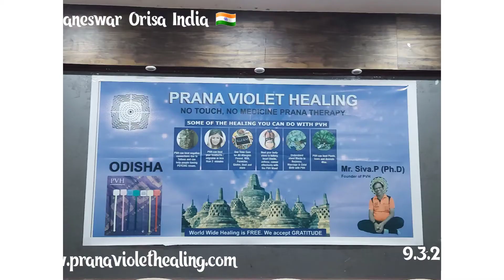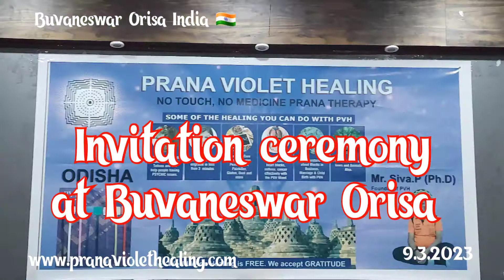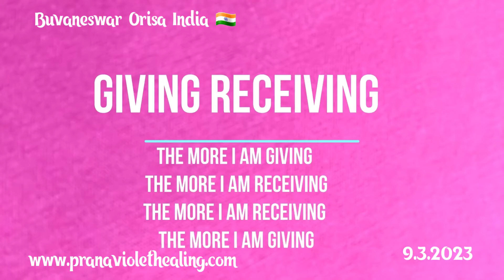Welcoming Dr Siva in Orisa tradition way.